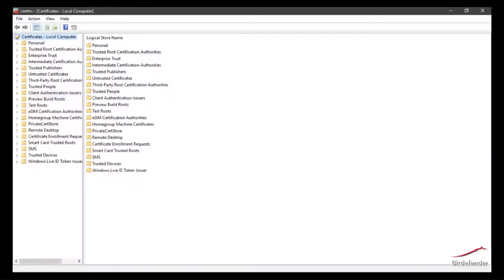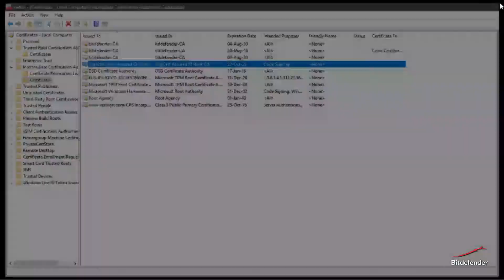Patch management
Patch Management Scan fails with error code 1627